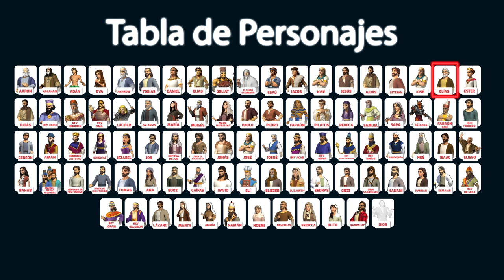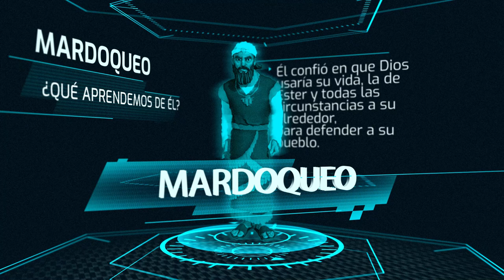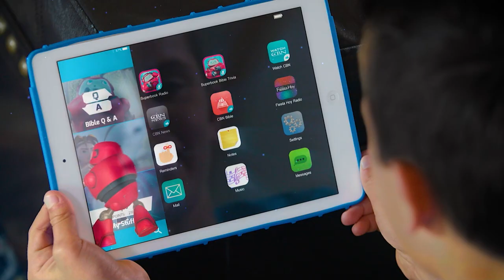Superlibro| El Personaje| Mardoqueo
Serie Digital Oficial| El Personaje
Mardoqueo fue un hombre leal a Dios y a su pueblo. Conoce más de él en este video.